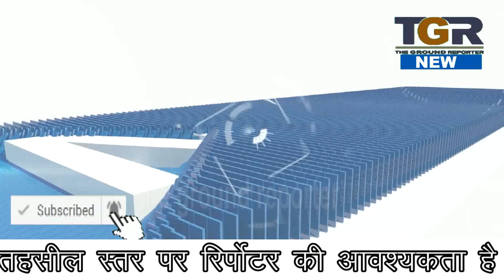मानस भवन में संत गाडगे जयंती के मौके पर पहुंचे कैबिनेट मंत्री महेंद्र सिंह सिसोदिया